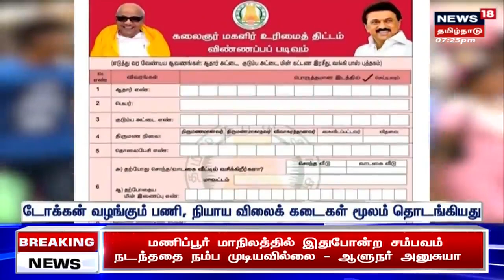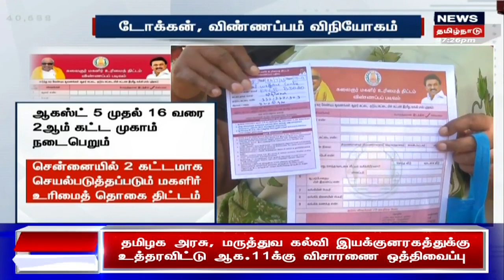Magalir Urimai Thogai | வீடு வீடாக சென்று மகளிர் உரிமைத் தொகைக்கான விண்ணப்பம் விநியோகம்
தமிழ்நாட்டில் மகளிருக்கு மாதந்தோறும் ஆயிரம் ரூபாய் உரிமைத் தொகை வழங்கும் திட்டத்திற்கான டோக்கன் வழங்கும் பணி, நியாய விலைக் கடைகள் மூலம் தொடங்கியது. செய்திகளை துல்லியமாகவும் துரிதமாகவும் வழங்கும் தமிழகத்தின் முதன்மை செய்தி தொலைக்காட்சி உங்கள் நியூஸ்18 தமிழ்நாடு.